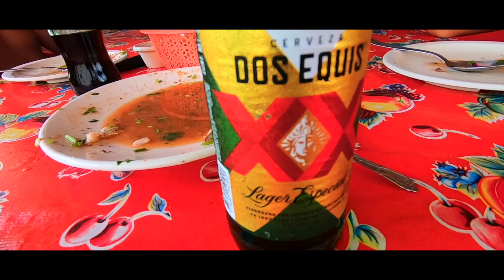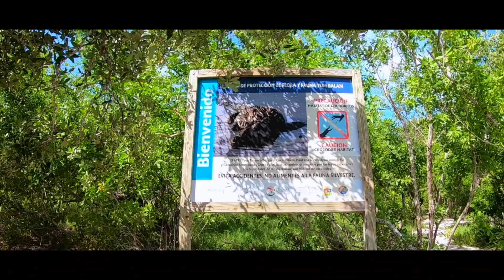HOLBOX MEXICO 2021 🏖👍😍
Hallo Leute!
Wir sind eine Backpacker-Familie und reisen durch die ganze Welt.Wir waren schon in vielen Ländern und haben verschiedene Kulturen erlebt. Dabei trafen wir immer auf eine atemberaubende Natur. Wir durchlebten außerdem  viele Abenteuer, die wir nie vergessen werden. Wir werden euch mit auf viele Abenteuer nehmen und euch die wahre Welt zeigen.

Und jetzt...
Viel Spass auf unserem Kanal !!!

Für Feedback, Anregungen oder bestimmte Vorschläge was ihr sehen möchtet, sind wir dankbar!

Espero te guste el vídeo, ponle "me gusta" y compártelo con tus amigos  de verdad que me ayudaría mucho y no olvides suscribirte, subo vídeos todas las semana ABRAZOS Y MUCHOS ÉXITOS.

Unser Equipment von diesem Video:

GoPro Hero 7 Black
GoPro Halterung
Drohne: Dji Mavic Air 2